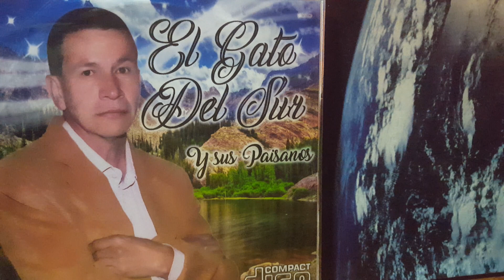gato del sur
Me pusiste a comer embolado